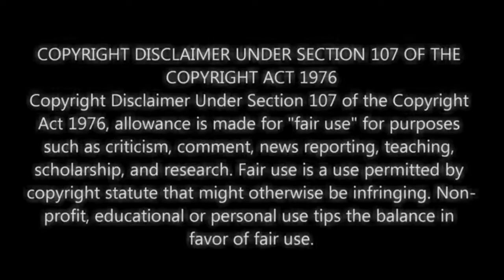हँसते हँसते पागल हो जाओगे || Viral Videos || Funny Indian Wedding Varmala Jaimala Video